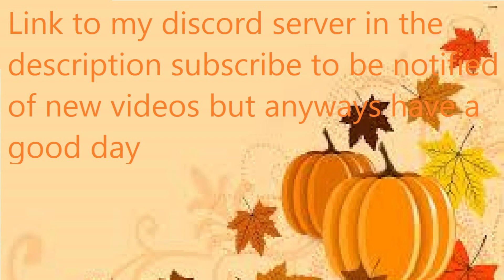Bob and Stob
Hey we are Kolokythi if your new here we post mostly people playground.